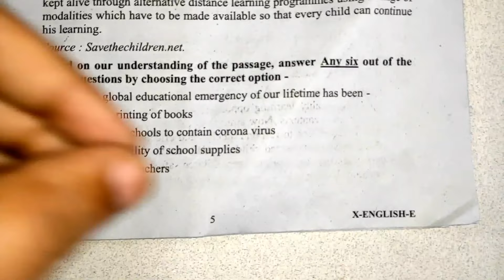10th class english question paper 2022 | english sample paper class 10 2022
10th class english da paper,
s t d 10 english paper 2021,
std 10 english paper first exam,
std 10 english paper first exam 2021,
10th class english grammar paper 2021,
10th class english guess paper 2021,
10th english paper half yearly,
10th class english paper hindi medium,
10th question paper in english,
10th class paper in english,
10th english paper jkbose,
10th class english paper 6 july 2021,
10th class english paper 2021 july,
10th english ka paper,
10th english ka paper 2021,
10th english ka paper trimasik,
10 english ka paper,
10th class english paper ki taiyari kaise kare,
std 10 english paper kaise likhe,
dhoran 10 english paper kasoti,
10th class ka english ka paper,
10th english paper letter writing,
10th class english paper leak,
english paper 10th class 2021 leak,
10th english paper mp,
10th english paper maharashtra board,
10th english model paper 2021,
10th english model paper,
10th english medium paper,
10th english masik paper,
10 english mein paper,
10th english question paper model,
10th class english paper nas,
dhoran 10 english newspaper,
dhoran 10 english new paper solution,
std 10 english nu paper solution 2021,
class 10 english nas paper,
ntse sample paper english 10th class,
n a s class 10th english paper,
tn 10th english question paper,
std 10 english paper october 2021,
std 10 english paper oct 2021,
class 10th english sample paper of term 1,
english paper of 10th class,
10th english paper pattern 2021,
10th english paper pattern 2020 maharashtra board,
10th english paper pattern 2022 maharashtra board,
10th english paper pseb,
10th english paper pattern state board,
ap 10th class english model paper 2021,
10th english paper quarterly 2021,
10th english paper question paper,
10th english paper quarterly,
10th english question paper 2021,
10th english question paper 2021 answer key,
10th english question paper 2020,
10th english question paper 2019 maharashtra board,
10th question paper english,
10th question paper english 2021,
10th question paper english answer,
10th english real paper,
10th class english paper real,
10th _english_ trimasik _real _ paper solution _24,
10th class english real paper 20 september 2021,
10th class english real paper solution,
std 10 english repeater paper 2021,
rbse 10th english paper 2019,
10th english paper solution 2021 september,
10th english paper style 2021